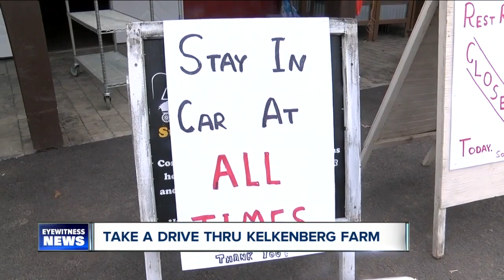Clarence farm offering free drive-thru tour for families this weekend